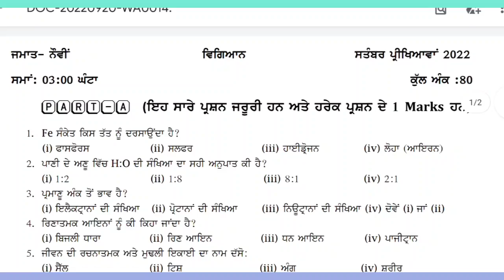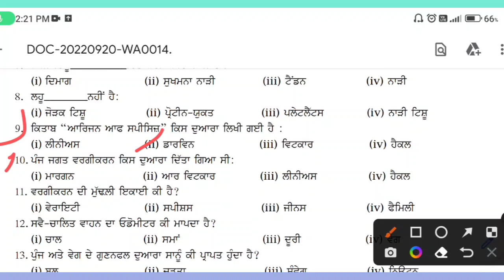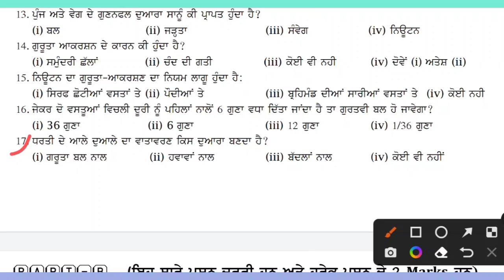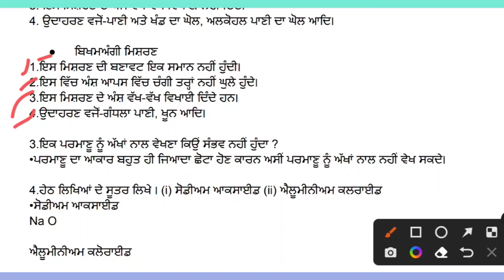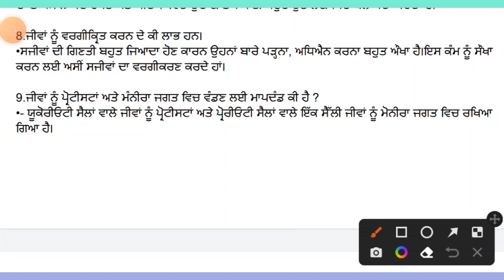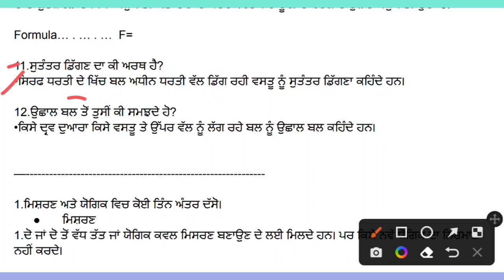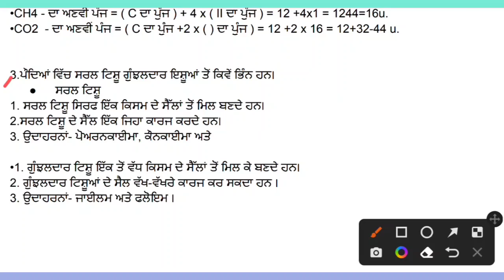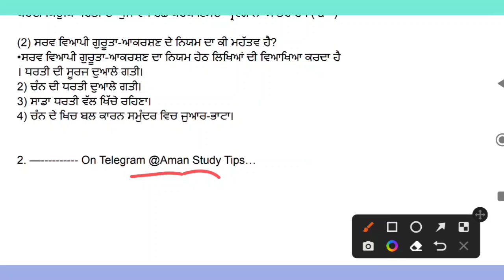PSEB 9th Class Science September Paper 2022 | Full Solved Paper | 27-09-2022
PSEB 9th Class Science September Paper 2022 | Full Solved Paper | Pseb 9th | 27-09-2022

IF ANY PROBLEM ABOUT COPYRIGHT

@AMAN STUDY TIPS

This Video is for punjab school students for revision of exams 2022 if you want to know watch our full video...

Some Keywords 👇

pseb 9th class science September paper
pseb class 9th science paper 2022 September
pseb 9th September paper 2022 science
9th class science September paper real 2022
pseb science real paper class 9
9th class science September paper pseb
punjab board 9th class science real September paper
pseb class 9th science sample paper September 2022
pseb September exam 2022 class 9th science
pseb September paper 2022 10th class
pseb 9th class September question paper 2022
9th class science paper very important question 2022
PSEB 9th class science real September question paper
9th class pseb science paper
pseb 9th class science paper September
September paper class 9th science
science paper full solved pseb 9th class

If you need any class sample paper or revision video comment me on this video 💬 💠